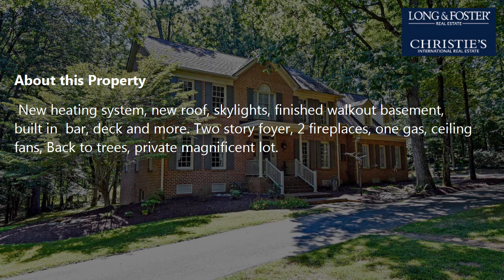Sale: 4 Beds - 3 Baths - 5062 sq ft - Gaithersburg - MD [$650,000] MLS #: MDMC674212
-- SUMMARY:
Real estate for sale - Single Family: 4 Beds - 3 Baths - 5062 sq ft - 7912 Brethren Dr Gaithersburg - MD [List Price: $650,000]
MLS #: MDMC674212

-- DESCRIPTION:
PRICE CHANGE! And New Stainless appliances ordered!!! Absolutely gorgeous custom built home by Glen Brake Builder.  Four Bedrooms plus office, 3 1/2 baths, upgraded kitchen with granite counters, hardwoods, all brick exterior, 2 zone heating, stained custom, woodwork, double pane wood framed tilt windows. New heating system, new roof, skylights, finished walkout basement, built in  bar, deck and more. Two story foyer, 2 fireplaces, one gas, ceiling fans, Back to trees, private magnificent lot.